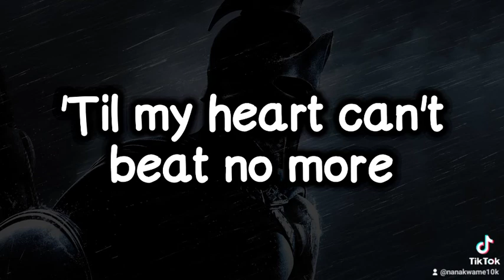Tommy Lee Sparta Spartan Soldier Lyrics